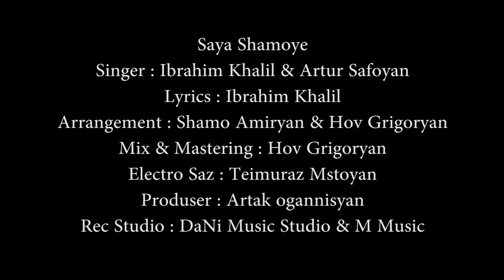Ibrahim Khalil & Artur Safoyan - Şaya Şemoyê - 2017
Singer : Ibrahim Khalil & Artur Safoyan
Lyrics : Ibrahim Khalil
Arrangement : Shamo Amiryan & Hov Grigoryan
Mix & Mastering : Hov Grigoryan
Electro Saz : Temuraz Mstoyan
Rec Studio : DaNi Music Studio & M Music
Produser : Artak Oganesyan & M Music
Video by Andranik Artenyan